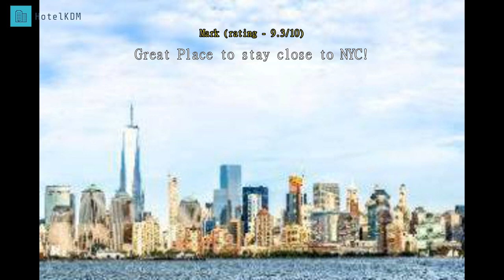Review Super 8 By Wyndham North Bergen NJ/NYC Area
Super 8 By Wyndham North Bergen NJ/NYC Area

Conveniently located in North Bergen (NJ), Hotel Super 8 North Bergen is a great base from which to explore this vibrant city. From here, guests can enjoy easy access to all that the lively city has to offer. For those of you who want to venture out, The Lab Boutique are just some of the attractions available to visitors.

 Hotel Super 8 North Bergen also offers many facilities to enrich your stay in North Bergen (NJ). Free Wi-Fi in all rooms, Wi-Fi in public areas, car park, tours, laundry service are just a few of the facilities that set Hotel Super 8 North Bergen apart from other hotels in the city.

 The hotel features 89 beautifully appointed guest rooms, many of which include television LCD/plasma screen, internet access - wireless (complimentary), non smoking rooms, air conditioning, heating. Besides, the hotel's host of recreational offerings ensures you have plenty to do during your stay. Hotel Super 8 North Bergen is an ideal place of stay for travelers seeking charm, comfort and convenience in North Bergen (NJ).